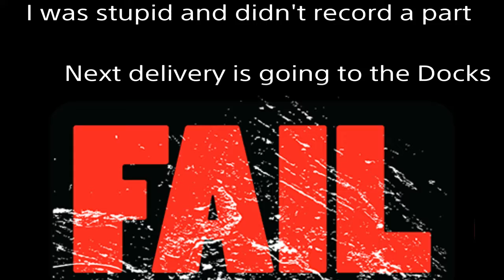Gta 5 Extreme Trucker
The snow is falling in Gta and I brave the dangerous roads and reckless drivers of Los Santos, so i can deliver my Loads on time.